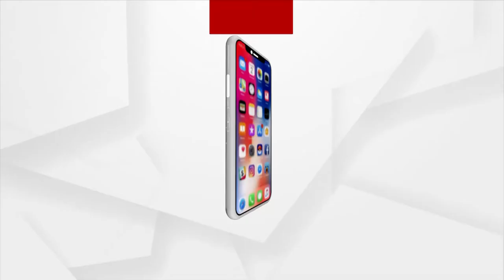ସୁବର୍ଣ୍ଣପୁରରେ ନାହିଁ କ୍ରୀଡା ଭିତ୍ତିଭୂମିର ବିକାଶ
ଫଳରେ ଯୋଗ୍ୟ ଖେଳାଳିମାନେ ଆଜି ବି ଅବହେଳିତ ଅବସ୍ଥାରେ । ଜିଲ୍ଲାରେ ଦୁଇ ଦୁଇ ଜଣ କ୍ୟାବିନେଟ ମନ୍ତ୍ରୀ ଥିଲେ ହେଁ, ସହରରେ ଖେଳାଳୀମାନଙ୍କ ପାଇଁ ନାହିଁ ଭଲ ପଡିଆ କି ଅନ୍ୟ ଆନୁସଙ୍ଗିକ ବ୍ୟବସ୍ଥା । ବର୍ଷା ଦିନେ କାଦୁଅ ପଚ ପଚ ପଡିଆରେ ଖେଳାଳି ଖେଳୁଥିବାବେଳେ ଅର୍ଦ୍ଧ ନିର୍ମିତ ଷ୍ଟାଡିୟମର ଅବସ୍ଥା ନକହିଲେ ଭଲ ।